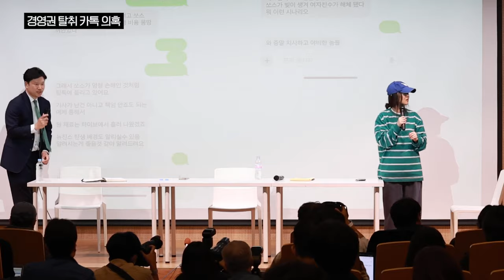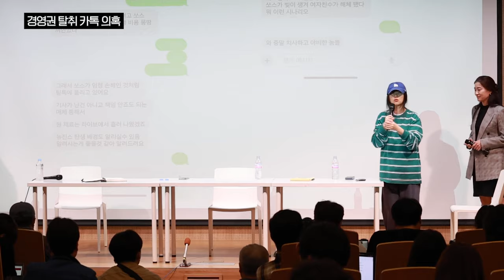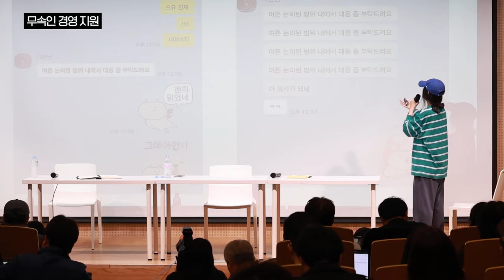경영권 탈취 카톡 의혹, 주술 경영··· 민희진 기자회견 답변